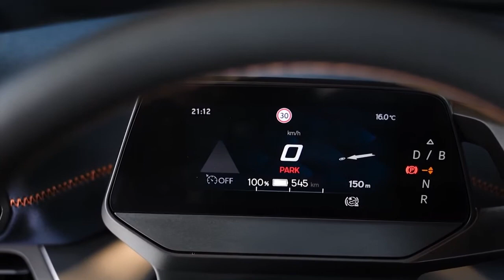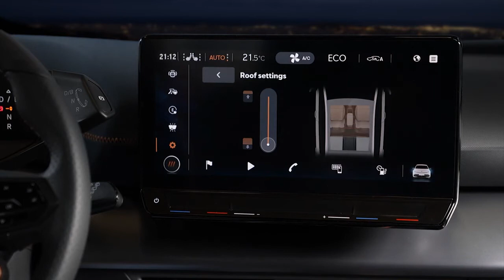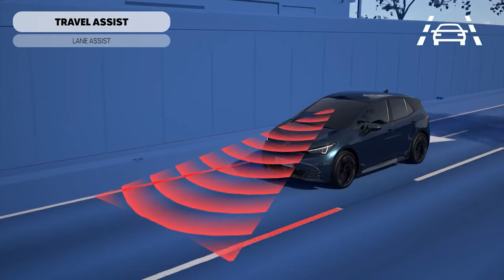2022 Cupra Born – INTERIOR (Digital Cockpit & Infotainment) & TRUNK, Travel Assist & Head-up Display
New Cupra Born EV 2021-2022 Interior space video and description.
Interior design
Before you even step inside the CUPRA Born, the scene is set with the puddle light shining down from the wing mirror, representing the CUPRA logo onto the floor in front of you. It's a teaser of the effortless stylishness and personality that the cabin holds.
Expressive lines, characterful surfacing and dramatic material cuts define the new, highly emotional design language.
As the driver takes their place in the sports bucket seats and takes hold of the CUPRA-specific steering wheel the CUPRA Born's qualities of style, electrifying performance and being an unconventional challenger gain even more clarity.
The interior is honed to take on the digitalised world, the standard floating 12" touchscreen takes centre stage, angled slightly to provide the perfect view for the driver, offering easy access to a range of functions in a simple and intuitive style.
But as you glance through the steering wheel the smaller, more focused instrument cluster comes into view, the simplified layout delivering the most relevant information in complete clarity. The smaller digital cockpit also houses the gearshift buttons and parking brake.
In a world where screen size has become king this may seem counterintuitive, but there is good reason to strip complexity from this area of the cabin.
Thanks to the augmented reality head-up display system, which projects crucial information onto the windscreen, and appears as if layered over the real world, information like the driver assistance indicators, speed and navigation system indications, all data is directly in the driver's line of sight, improving the overall driving experience and highlighting the clearly driver-centred cabin.
The new MEB platform brings new possibilities for interior design, maximizing space by the clever use of storage and functionality areas like the high center console, which combines full connectivity with maximum storage capacity and all mixed with elegant material codes. This feature is designed in the same neoprene look material as the Bucket seat, to maximise quality on the inside.
All the lines in the dashboard are orientated towards the driver, while a more pure, sculptural surface treatment is reserved for the passenger's area, creating two clearly divided spaces.
The interior highlights CUPRA's dedication to sustainability, reducing its impact on the environment - something that encompasses more than reducing carbon emissions. To this end the CUPRA Born's interior makes use of recycled material.
The central part of the bucket seats is manufactured from SEAQUAL® Yarn made from upcycled marine plastics.
Marine litter from beaches, the ocean floor and surface, or entering oceans from rivers and estuaries is collected by clean-up programme and sorted into different material types. The plastic portion is cleaned and transformed into upcycled marine plastic and transformed into the beautiful, new, sustainable products that make up the CUPRA Born's bucket seats.
The interior can be trimmed in a range of colours to help elevate the feeling of space and quality, while the use of 3D effects and surfaces enrich the feeling of modernity, iridescence and vibrancy.
One of the material choices is DINAMICA, an eco-friendly micro-fiber that can be used on both the door panels and upholstery. There are two different options in terms of colour finish, that the driver can choose either dark blue or grey.
Interior space is maximised thanks to the CUPRA Born's dimensions; it's wheelbase is 2767mm giving it the proportions needed to house driver and passengers comfortably, while the boot has a capacity of 385 litres.
Moving into the rear, the feeling of spaciousness is brought alive using both dark and light colours. Lighter colours provide the feeling of freshness while darker shades deliver a greater feeling of solidity.